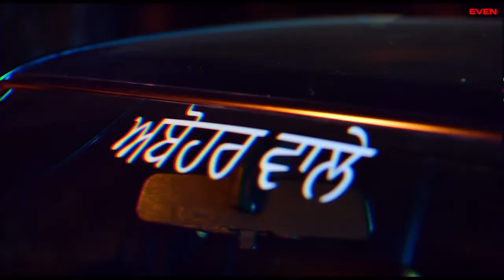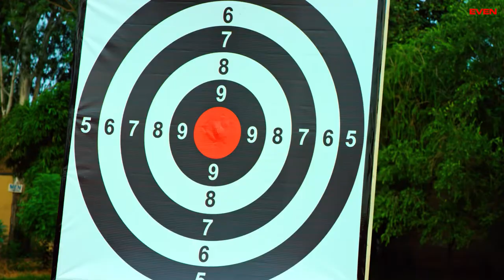5 Pistola wali Surendra Baba FT sucha yaar (full song) latest video and song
5 Pistola wali Surendra Baba FT sucha yaar (full song) latest video and song